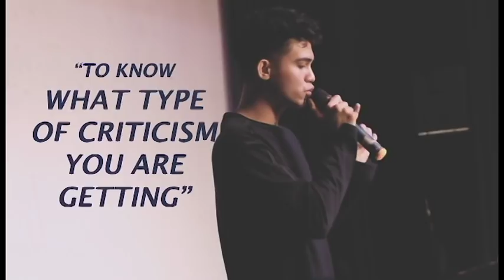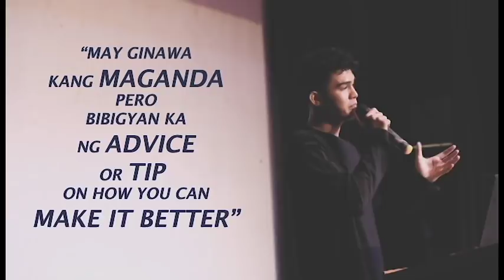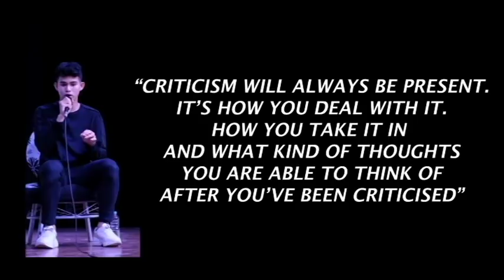[BEHIND] CRITICISM TALK | INIGO PASCUAL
CRITICISM TALK at Hope Christian School in Manila